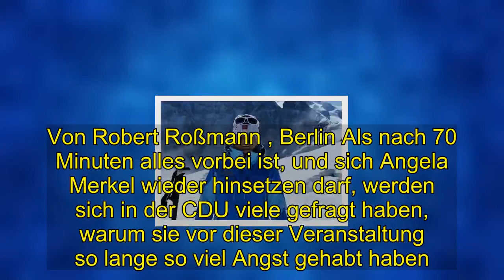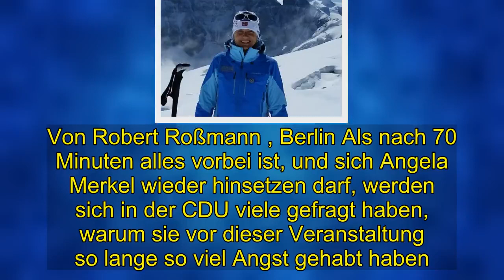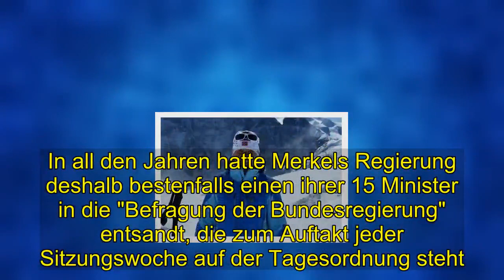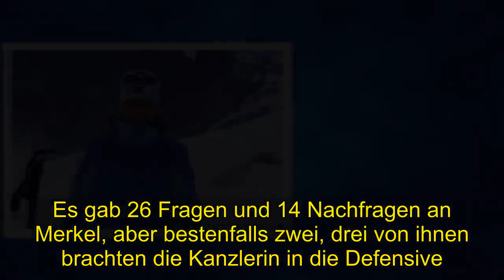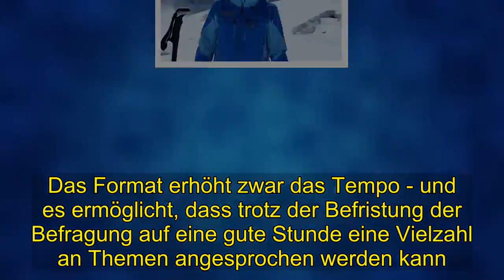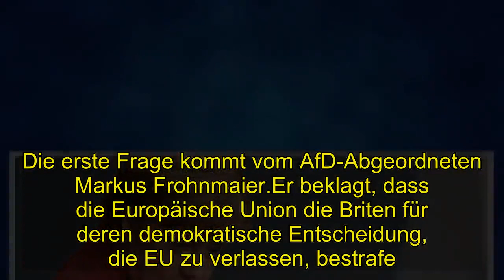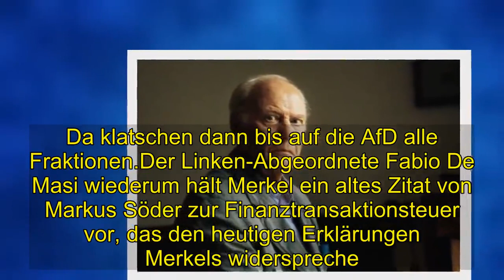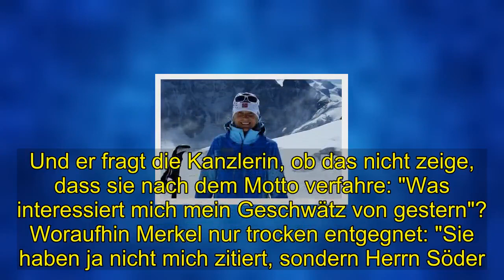Die Angriffe der AfD kann sie trocken kontern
Erst zum zweiten Mal in ihrer langen Amtszeit stellt sich Merkel der Regierungsbefragung im Bundestag. Wie schon beim ersten Mal haben auch am Mittwoch viele den Eindruck, dass das Format der Kanzlerin nicht schadet, sondern eher zu Pass kommt. Die Angriffe der AfD kann sie trocken kontern.Schwerer machen es ihr Abgeordnete der Linken und der Grünen. Von Robert Roßmann , Berlin Als nach 70 Minuten alles vorbei ist, und sich Angela Merkel wieder hinsetzen darf, werden sich in der CDU viele gefragt haben, warum sie vor dieser Veranstaltung so lange so viel Angst gehabt haben. Was hatte die Unionsfraktion in den vergangenen Jahren nicht alles ins Feld geführt, um eine Befragung der Kanzlerin durch die Abgeordneten zu verhindern. Das Ergebnis wäre doch nur eine "Politikshow" im Bundestag, "ein Spektakel unter dem Bundesadler", hatte die Fraktion behauptet - und eine Befragung Merkels als "indiskutabel" ausgeschlossen. Eigentlich hatte die CDU aber befürchtet, ihre ständig auf Kontrolle bedachte Kanzlerin könnte durch unvorsehbare Fragen ins Schlingern geraten. In all den Jahren hatte Merkels Regierung deshalb bestenfalls einen ihrer 15 Minister in die "Befragung der Bundesregierung" entsandt, die zum Auftakt jeder Sitzungswoche auf der Tagesordnung steht. Die Kanzlerin war kein einziges Mal erschienen.Doch dann hat die SPD bei den Koalitionsverhandlungen im Februar durchgesetzt, dass sich auch Merkel regelmäßig den Fragen zu stellen hat. Bereits das Debüt im Juni hatte die Kanzlerin ohne politische Blessuren überlebt.Jetzt stellte sich Merkel zum zweiten Mal. Und auch nach den 70 Minuten vom Mittwoch hatten viele den Eindruck, dass das Format der Kanzlerin gar nicht schadet, sondern eher zu Pass kommt. Es gab 26 Fragen und 14 Nachfragen an Merkel, aber bestenfalls zwei, drei von ihnen brachten die Kanzlerin in die Defensive. Das mag auch daran gelegen haben, dass sich ein Gutteil der fragenden Abgeordneten nicht sonderlich intensiv bemühte. Vor allem aber scheinen die Regeln wie gemacht zu sein für die nach 13 Jahren im Amt in fast allen Details sattelfeste Merkel. Eine Minute lang dürfen die Abgeordneten fragen.Im Parlament zählen Uhren die 60 Sekunden für jeden sichtbar herunter. Erst leuchtet ein grünes Licht neben den Ziffern.Bei 30 Sekunden beginnt ein gelbes Licht zu blinken. Und wenn die Minute vorbei ist, wird die Lampe rot.Merkel darf dann eine Minute lang antworten. Es ist bestenfalls eine Nachfrage erlaubt, die darf dann nur 30 Sekunden lang sein. Das Format erhöht zwar das Tempo - und es ermöglicht, dass trotz der Befristung der Befragung auf eine gute Stunde eine Vielzahl an Themen angesprochen werden kann. Merkel einmal in die Enge zu treiben, oder sie bei einem Thema politisch festzunageln, das ist allerdings kaum möglich. Trockener Konter von Merkel Und so ist es auch an diesem Mittwoch.Um 13.03 Uhr erhebt sich die Kanzlerin von ihrem Platz, aus Respekt vor dem Parlament muss sie während der Regierungsbefragung stehen. Die erste Frage